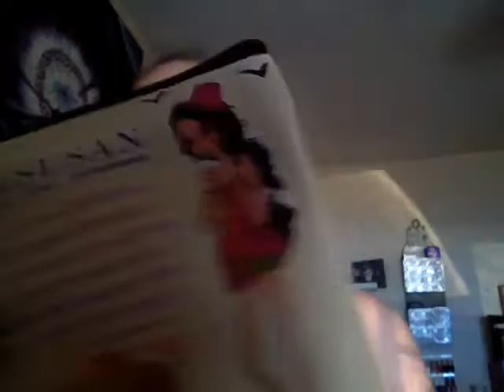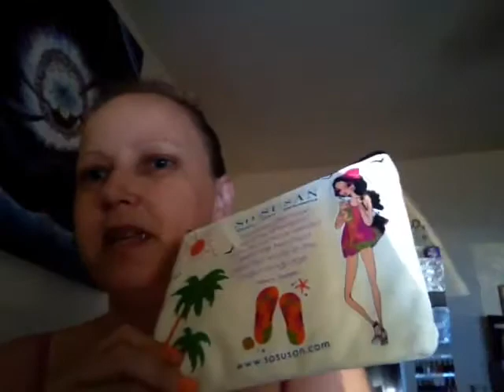Lip monthly July 16